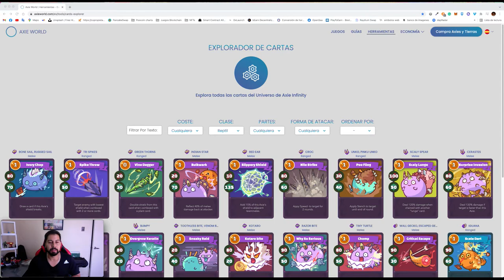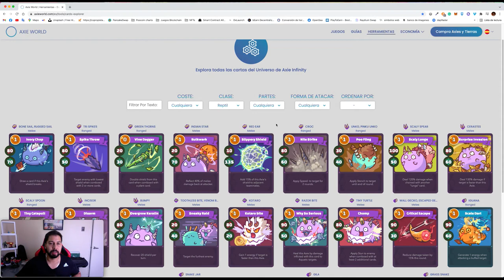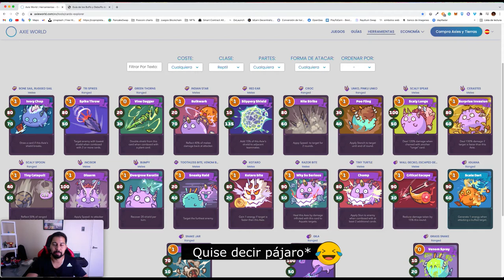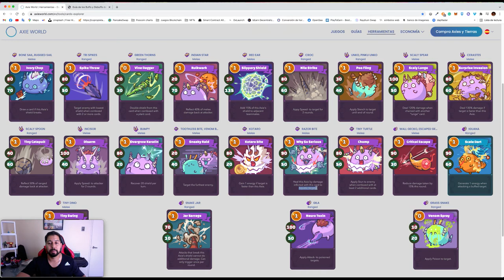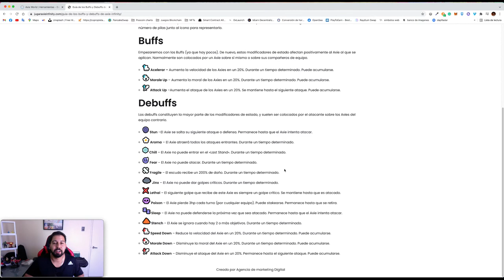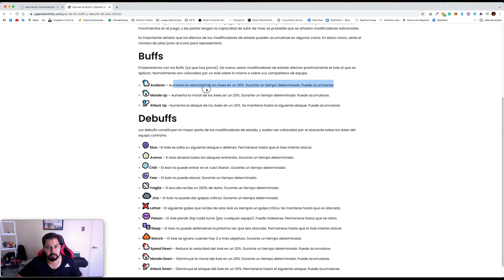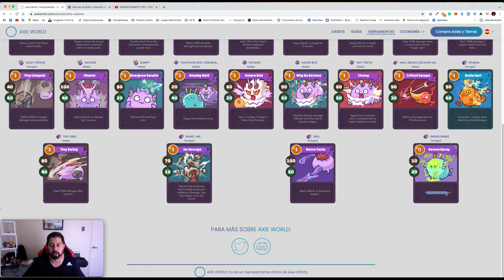Aprende a usar los combos con cartas de reptil [Axie Infinity]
Para todos aquellos que recién comienzan y no saben muy bien como funcionan las cartas de sus reptiles o las cartas reptil, ni eso de los estados alterados, este tutorial es para ti!

Puedes consultar estas y otras cartas en el enlace oficial de Axie infinity:

📌 Para todos los interesados en nuevos juegos blockchain y NFT les dejo invitados a nuestro grupo público de telegram donde discutimos estos temas:

Si eres de 🇦🇷Argentina. 🇨🇴Colombia, 🇨🇱Chile o 🇵🇪Perú y quieres crear tu billetera Buda para comprar/vender criptomonedas con tu moneda local, puedes usar mi link de referido:

SI eres de cualquier parte del mundo 🌏 y quieres comenzar o tener una billetera Cripto en Binance, puedes crear tu cuenta con mi link de referido: